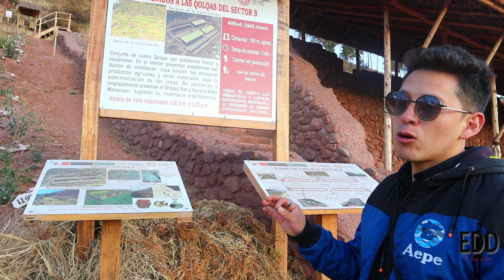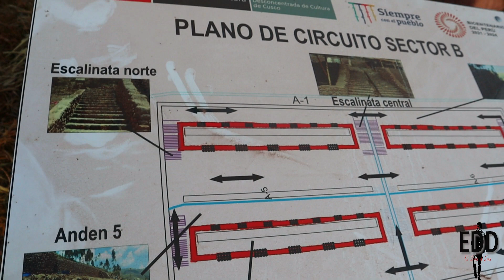Almacenes inca fueron desenterrados en Cusco 2023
Este sitio arqueológico sector B, forma parte del centro arqueológico  Huayna Tauccaray que está a unos pasos de este recinto arqueológico, si quieren ver el video es este